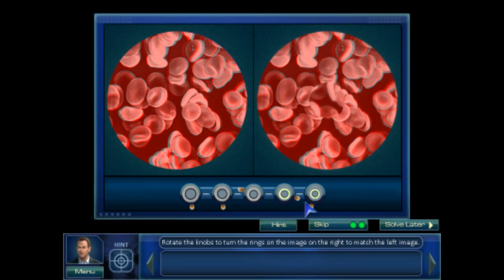Cooliex Presents: CSI:NY (P15 Derailed)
The case heats up and I'm the primary suspect!?